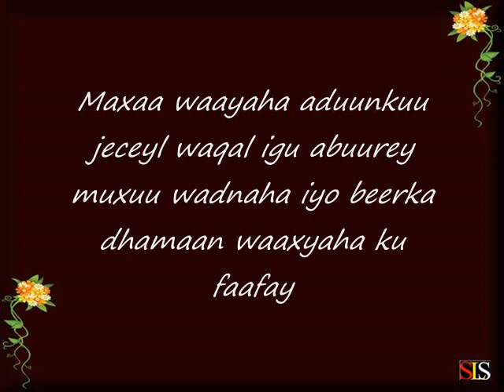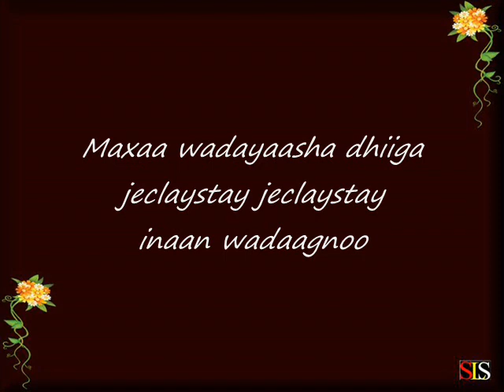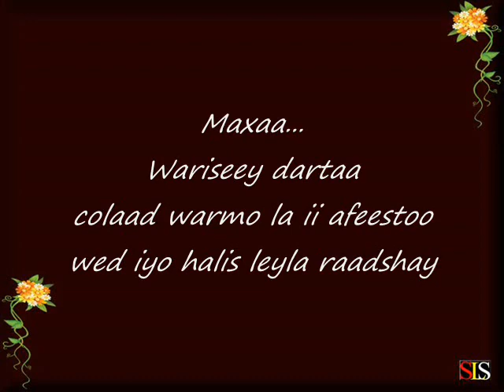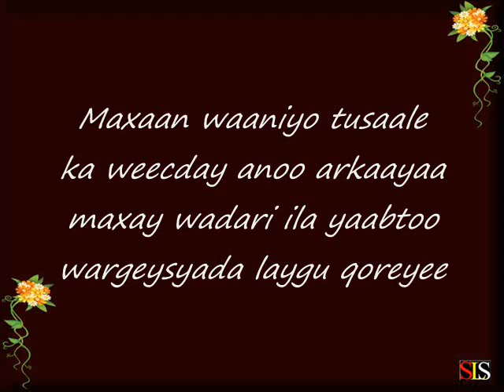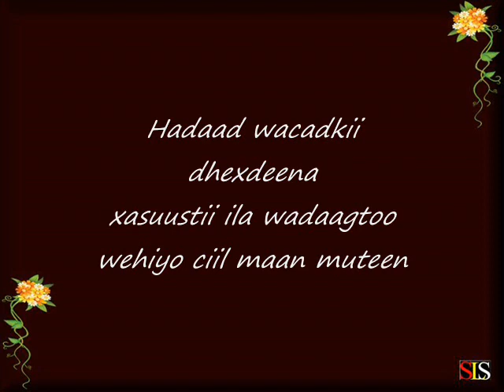Somali Lyrics - Song - Waris - Xanfar